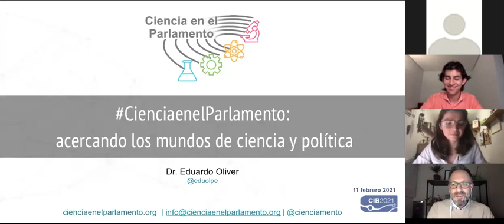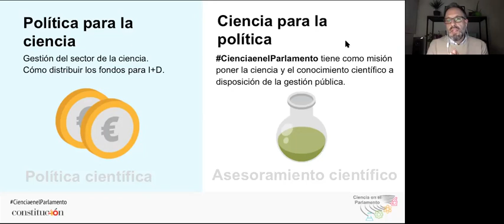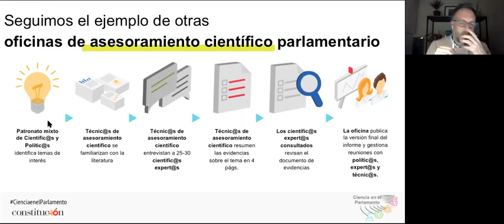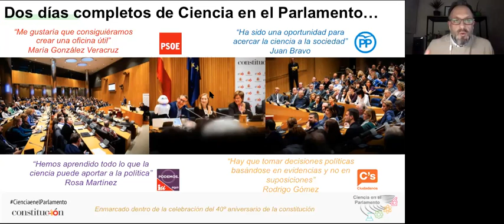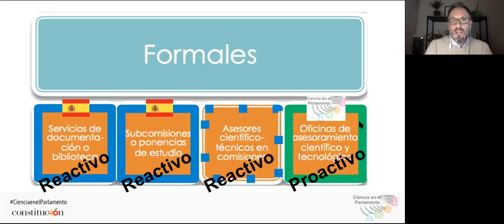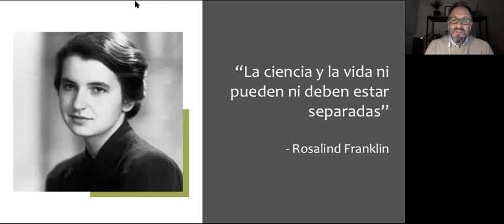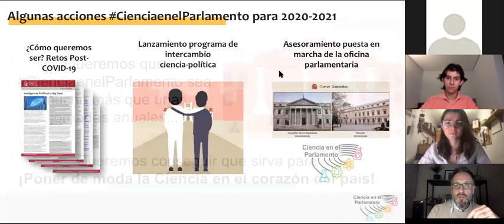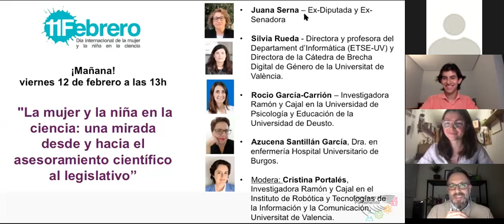Charla CieciaEnElParlamento Eduardo Oliver Pérez - CIB 2021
CieciaEnElParlamento: Acercando los mundos de la ciencia y la política.